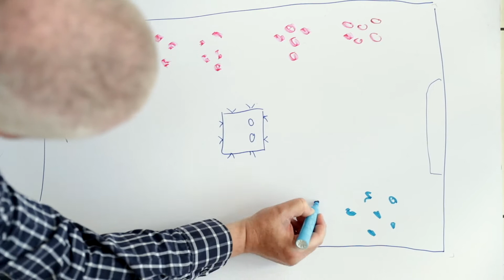How to overcome rejection [Short Film]